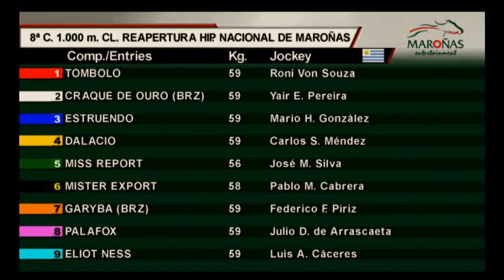TOMBOLO clásico Reapertura del H.N. de Maroñas !!!